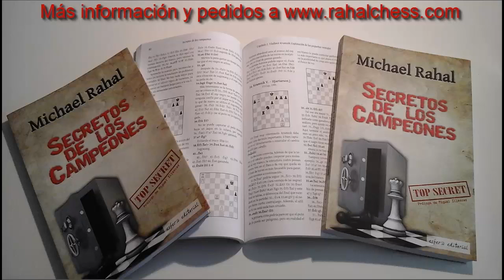Grandes Partidas de Ajedrez #7- Jovana Rapport vs Anna Muzychuk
Séptimo video de la sección "Grandes Partidas de Ajedrez", dedicada a las partidas modernas más espectaculares. Hoy os traigo una espectacular partida de la Olimpiada femenina de Bakú 2016 entre la WGM serbia Jovana Rapport y la WGM ucraniana Anna Muzychuk.

Si no os ha gustado por cualquier motivo le podéis dar un dislike pero casi prefiero que me dejéis un comentario con el motivo:)

Y sobretodo, ayudame a dedicar más tiempo al canal mediante vuestros donativos: (PAYPAL):